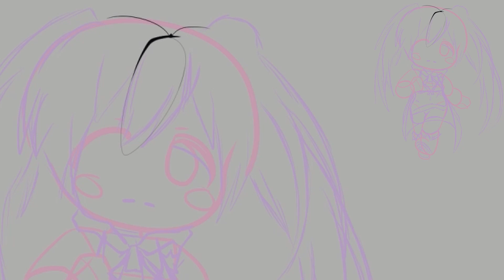BRS IS HERE [Speedpaint ~ Timelapse]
A peek behind the curtain on how I made (some of) the assets used in my video for Black Rock Shooter's PGR collab release, which you can take a look
Likewise, and as per usual:

If you'd like to inquire about or see more of my work, you can do so on